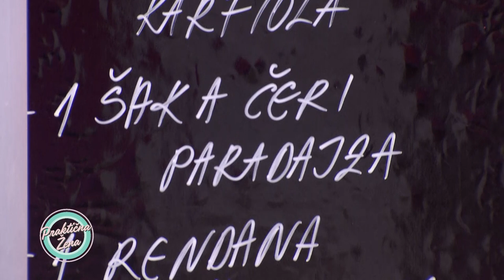Praktična žena – Salata od mladih krompirića i povrća